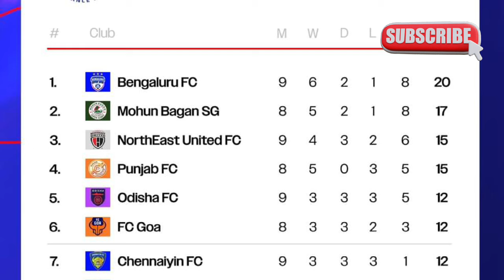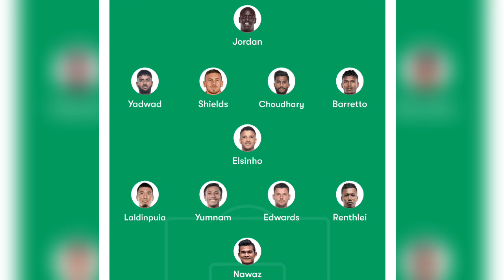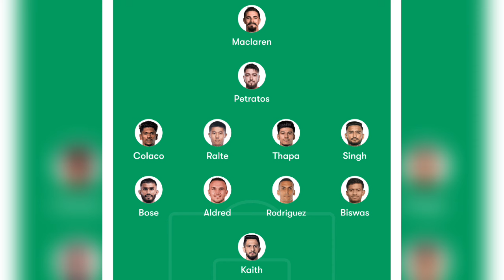🚨Mohunbagan SG vs Chennaiyin FC Playing11? শিল্ড জয়ের জন্য দুর্ধর্ষ প্লেয়িং ১১ মোলিনার?MBSG vs CFC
Isl live
Hotstar isl
Isl
Hero isl
isl jersey
hotstar isl
la liga india
best football
psg tshirt india
Sports
funny sports
funny moments in sports
moments in sports
cricket highlights
cricket videos
england cricket
Cricket
Football
funny football
football skills
football vines
Football match
football
soccer
champions league
Football highlights
cristiano ronaldo
premier league
indian football
Isl
hero isl
Mohunbagan vs Eastbengal FC
Mohunbagan vs Eastbengal FC Playing 11
Mohunbagan vs Eastbengal FC  Live match
Mohunbagan vs Eastbengal FC Match highlights
MBSG vs EBFC Match
MBSG vs EBFC Match Live
Mohunbagan Super Giant today Super Cup match live
Mohunbagan Super Giant today Super Cup match highlights
Today Super Cup Match live
Today Super Cup Match highlights
Today Super Cup Darby Match Live
Today Super Cup Darby Match Highlights
Today Darby Match Live
Darby Match Live

mbnewforeign player
Eastbengalfullsquad2022-23
Eastbengal best playing11
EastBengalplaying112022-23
MohunbaganSuperGiantvsDerby matchFCPlaying11
MohunbaganSuperGianttodayDarby matchmatchlive
MohunbaganSuperGianttodayDarbyMatcgmatch highlights